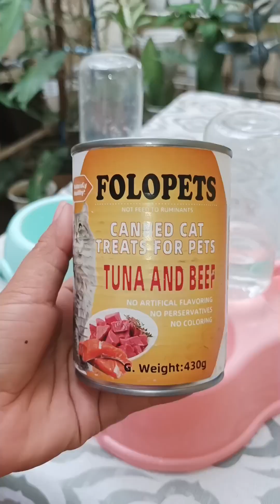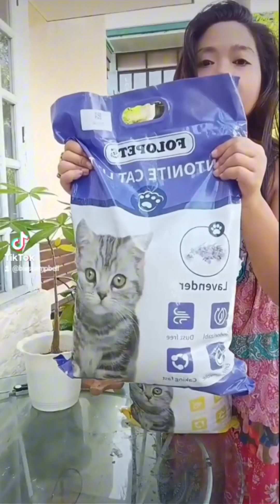Viral Cat Products on TikTok shop!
My viral products on TikTok shop for the pussycat lovers